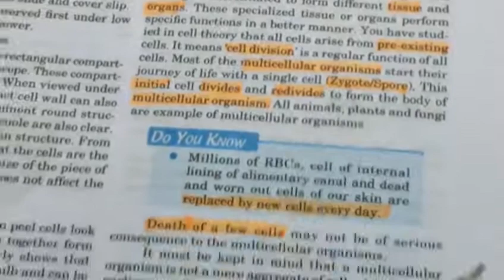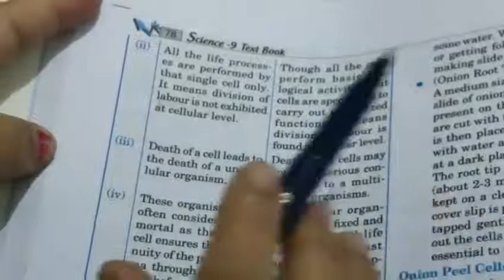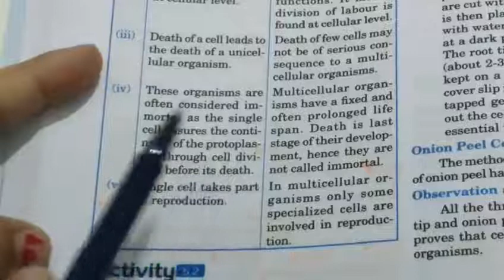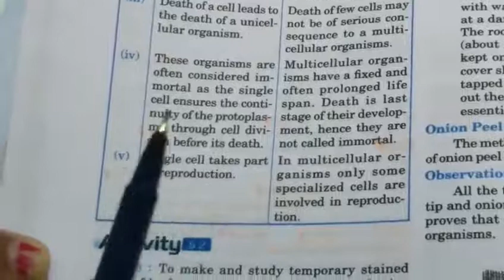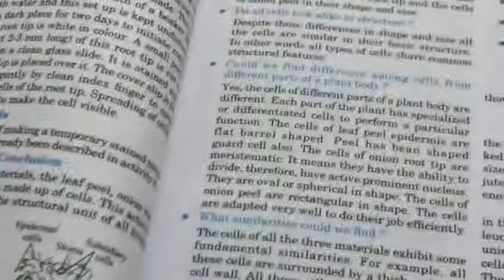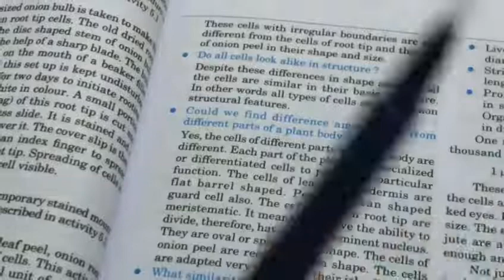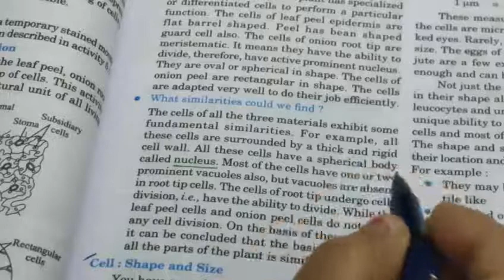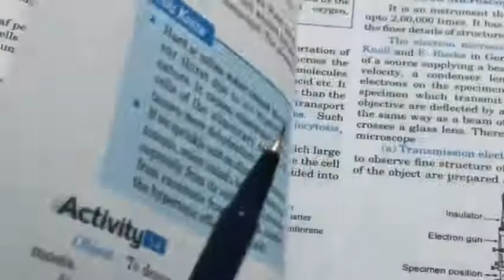Science class 9th ,,chap,,cell,,part 3rd chemistry by shweta ma'am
1--honest doctor bano
2--English shweta mam
3--morning oral
4-- chemistry by Shweta ma'am

1--you can find knowledge about disease and medical term video on honest doctor bano  channel.
2-- you can get English grammar, advance english and personality development course videos on English shweta mam channel.
3--you can get G.K videos on morning oral channel
4-- you can get chemistry, biology, physics,NEET competative videos on chemistry by Shweta ma'am channel.